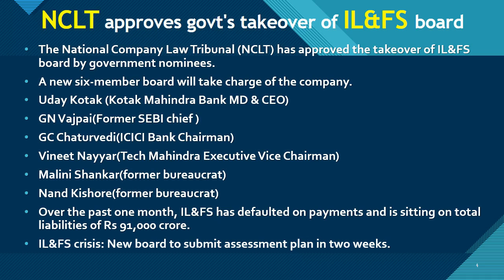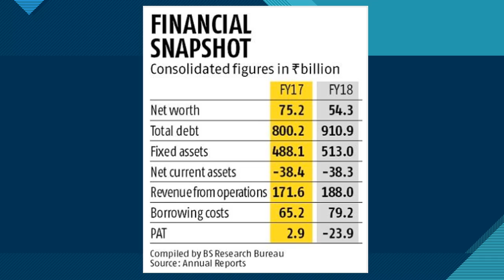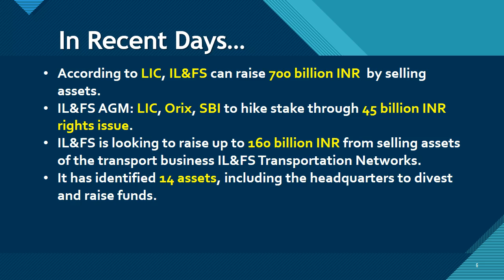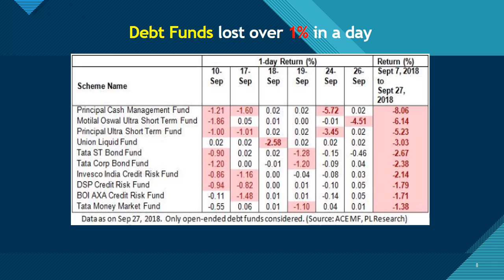IL&FS Update | NCLT approves govt's takeover of IL&FS board | 2018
In this video, we will discuss the latest updates on IL&FS after NCLT approves govt's takeover of IL&FS board and its effect on the market for coming days with some figures.

About This Channel:
Here you will get videos on Intraday (day) trading, Swing (positional) trading, Value investing, Multibagger stocks, option trading, daily NIFTY and Bank NIFTY option chain analysis, daily market updates, trending stocks/sector, money management strategies from an Industry Expert which will help you to make profit without taking much risk.

Press bell icon to get notified about my latest uploads.